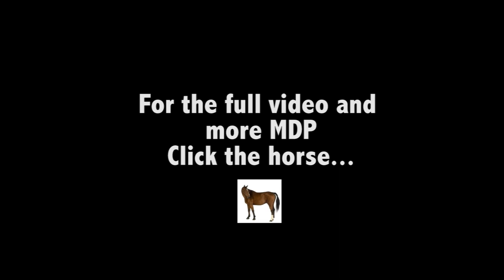Coning on a Horse!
The song is "Turn" written and produced by MDP. It can be downloaded from the Soundcloud link above.

This video is comprised of footage from the full-length music video "City Is My Earth", which also features a chicken and breast-milk drinking (in a low-profile cool sort of way).